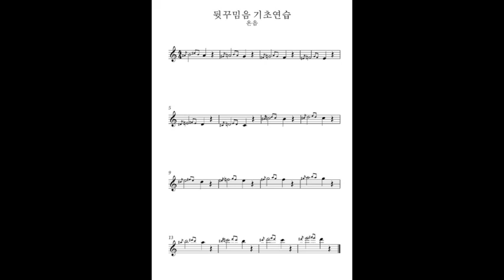마운틴꾸밈음 기초연습 온음- 색소폰꾸밈음마스터연습집